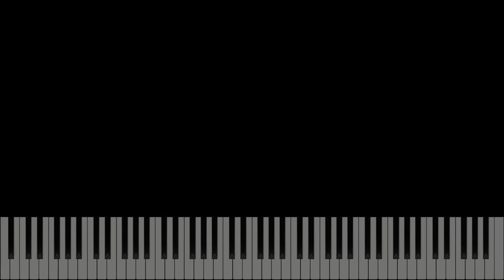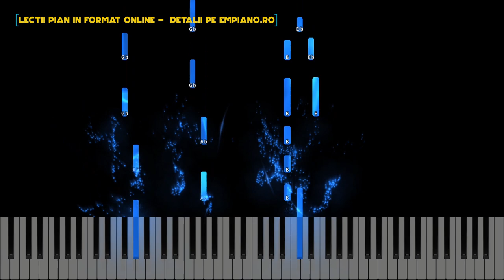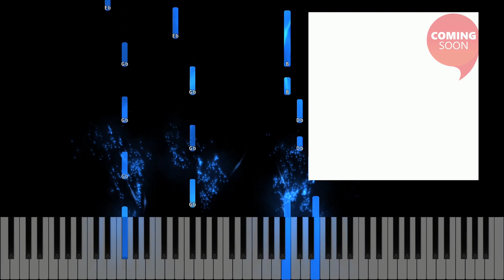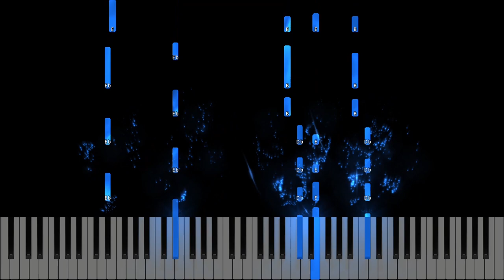Domn Suveran - Tabara 477 - Instrumental Pian - Negativ Pian - Tutorial #488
Muzica și text:  Daiana Ilas, Cami Ciupe, Tudor Mogoş, Raluca Mogoş, Radu Șerban, Fineas Alexa, Călin Ciupe, Andreea Tudic, Andreea Marchis, Alina Rodina, Ligia Popa, Petrică Rus, Alexandra Luca, Cristina Noriega, Andrei Prodan

Tempo : 133